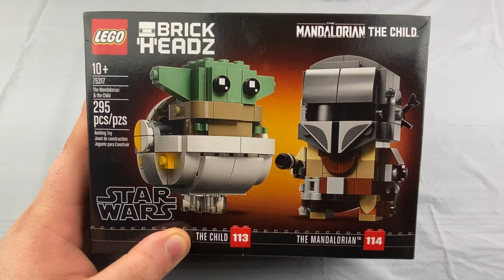LEGO Star Wars The Mandalorian & The Child (75317) Set Build & Review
Inspire memories of epic Star Wars: The Mandalorian stories with this fun building toy for creative kids, featuring LEGO® BrickHeadz™ versions of The Mandalorian and the Child (75317). Fans will appreciate authentic details such as The Mandalorian’s signature weapons – a blaster rifle and a blaster pistol. The Child has adjustable ears to create happy and sad expressions, and it sits in a hoverpram ‘floating’ on 4 transparent LEGO elements.

Rewarding build, cool display
A great addition to any Star Wars™ fan’s collection, this awesome construction toy is fun to build solo or with friends and family, and each of the buildable LEGO figures has a baseplate to create an eye-catching display.